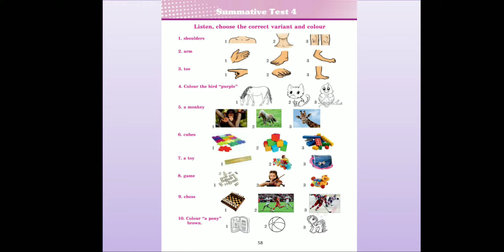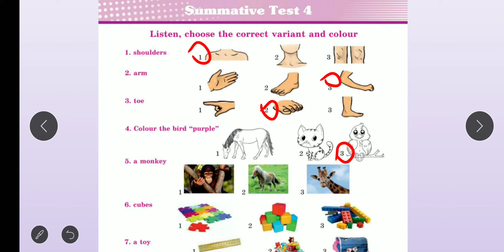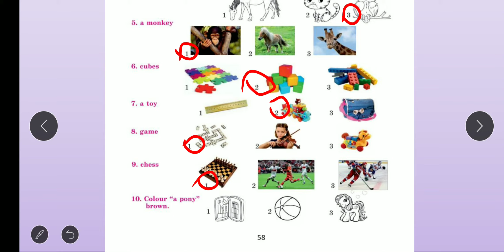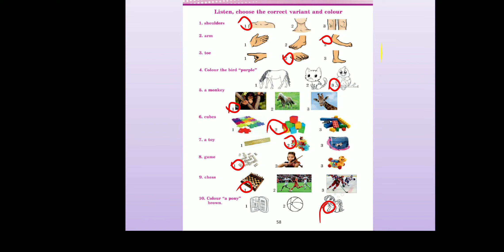2-ci sinif İngilis dili.Summative 4 (test 4)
summativ 4